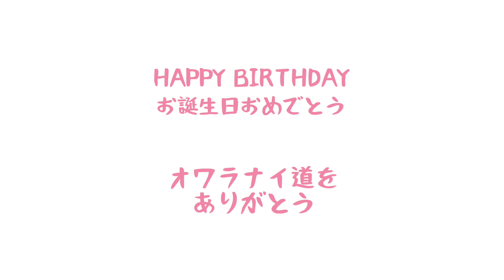AKB48 柏木由紀生日應援 in 台北捷運燈箱 好好洗澡Ver.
柏木由紀生日應援 in 台北

知名偶像團體AKB48
人氣成員 柏木由紀
在台北中山捷運意外濕身
大量民眾紛紛駐足圍觀

機會難得不看可惜！